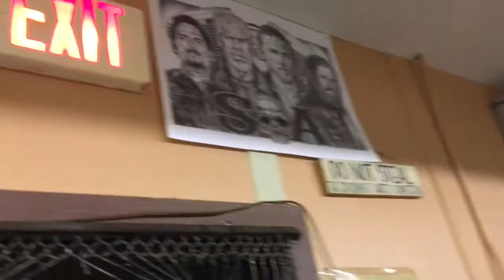A Tour of the 70s Rock Shop (04/06/17)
Performed Live at the 70's Rock Shop Open Mic Night

Every Thursday from 6PM-8PM.
300 N. Main St. in Union, Ohio 45322